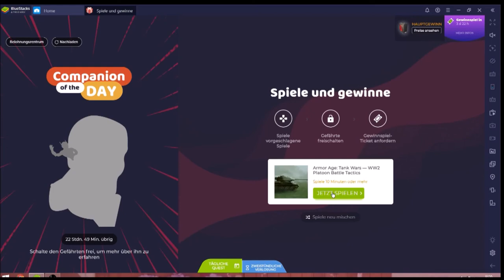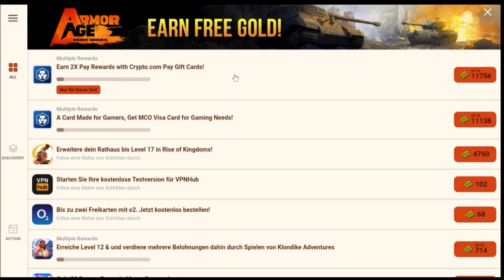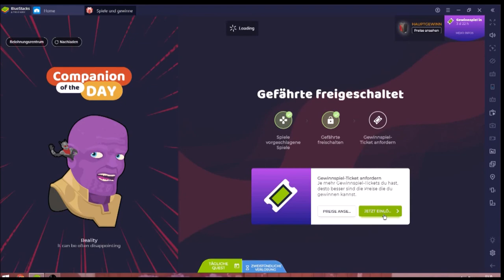Armor Age #28.05 JndT [XL] (BlueStacks)